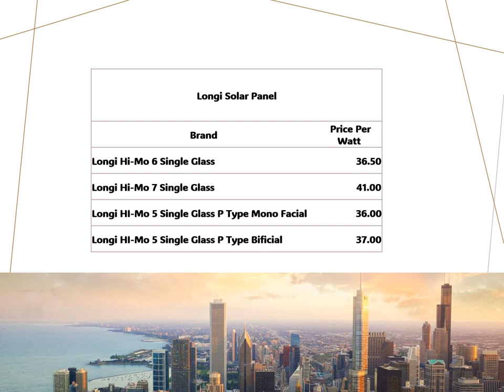Daily Solar Panel Rates Update 05 MAY 2024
Daily Solar Panel Rates Update 05 May 2024 (SolarPanelRates RenewableEnergy SolarPower Greeneng)